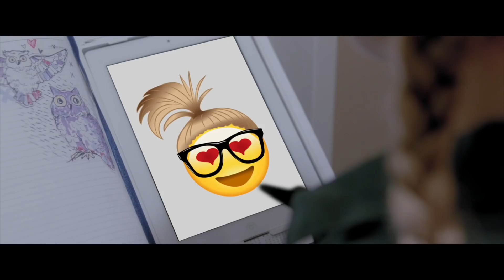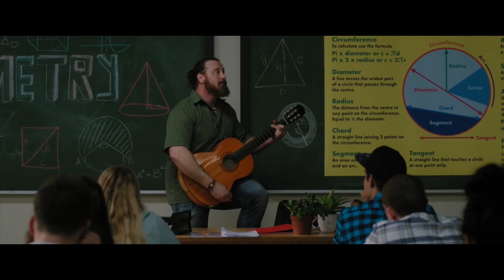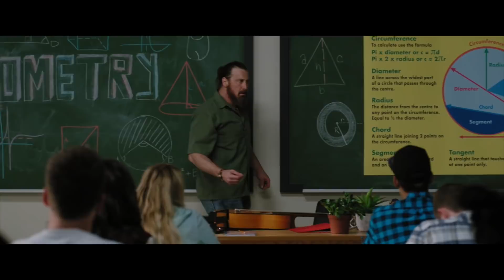Project Mc² | Adrienne The Perfect Chef | STEM Compilation | Streaming Now on Netflix!